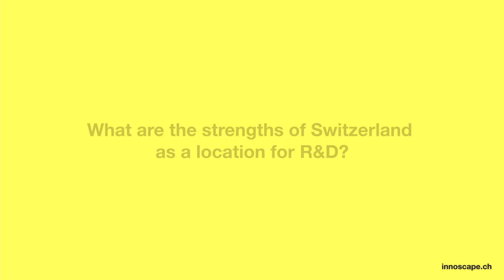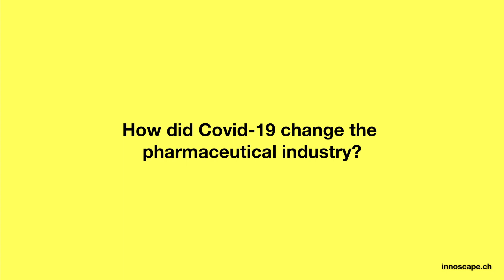Innovation in the Swiss pharmaceutical industry | Severin Schwan | Innoscape Talk #1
Is Switzerland losing its position among the world’s leading locations for R&D?

Our first Innoscape Talk is dedicated to the topic of innovation in the Swiss pharmaceutical industry. Severin Schwan (CEO Roche) explains his views about current developments in the Swiss life sciences sector and shares his experiences on how to accelerate innovation within a corporation.

Questions:
00:00 Intro
00:24 How can a corporation enhance innovation activity?
02:04 Does the approach to innovation vary between different R&D locations of Roche?
05:38 What are the strengths of Switzerland as a location for R&D?
07:09 How and why does Roche collaborate with academia?
08:09 What challenges does Switzerland face as a location for R&D?
12:29 What are the consequences of a sluggish digitalization in the Swiss Health Sector?
15:22 What can Switzerland learn from the USA in terms of digitalization in the Health Sector?
18:14 What policies should the Swiss government pursue to promote innovation?
20:41 How did Covid-19 change the pharmaceutical industry?
24:32 Outro

Innoscape Talks is an online interview video series embedded in the Innoscape Project. Leading experts from industry, politics and academia exclusively share their knowledge and experiences related to specific aspects of innovation. We want to contribute to a broad public discussion about the viability of Switzerland’s current innovation landscape.

Center for International Economics and Business | CIEB
University of Basel